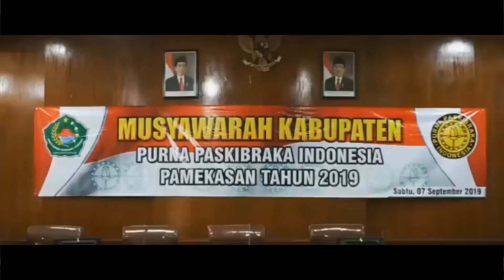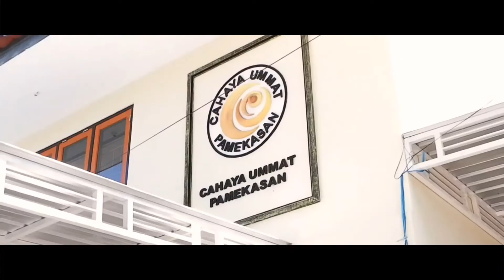[DOKUMENTER] Purna Paskibraka Indonesia Kabupaten Pamekasan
Sedikit cerita tentang perjalanan kami Purna Paskibraka Indonesia Kabupaten Pamekasan 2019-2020.

Bersahaja, Inovatif, Global!

BIDANG KOMUNIKASI DAN INFORMASI
PENGURUS KABUPATEN PPI PAMEKASAN